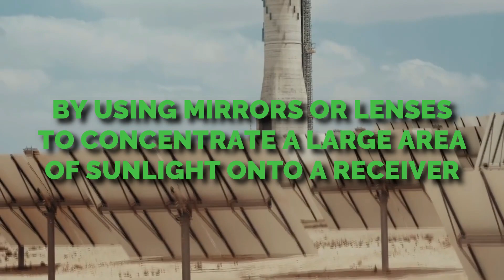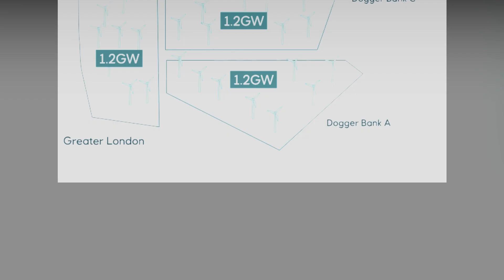UNBELIEVABLE Mega Engineering, Top 5 World BIGGEST Energy Mega Projects, Renewable Energy Projects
These are the world’s most incredible energy megaprojects.
5. Noor Ouarzazate C.S.P Solar Complex Morocco
4. Australia Asia Power Link
3. Dogger Bank Wind Farms
2. Three Gorges Dam China
1. ITER Nuclear Fusion Reactor France

USB Wireless Charger
Solar Portable Power Station